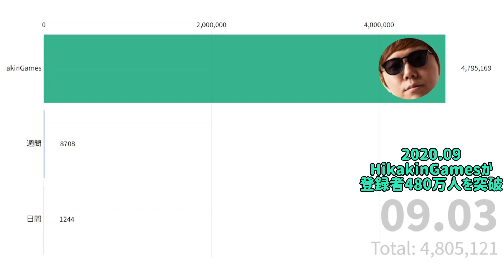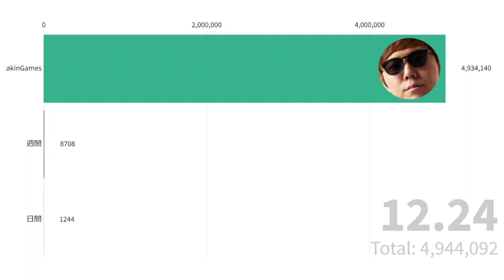【2020年】HikakinGames 2020年のチャンネル登録者推移…【HikakinGames】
HikakinGames...@HikakinGames